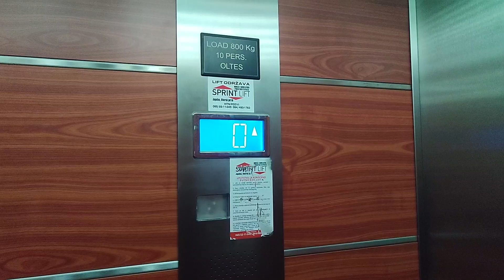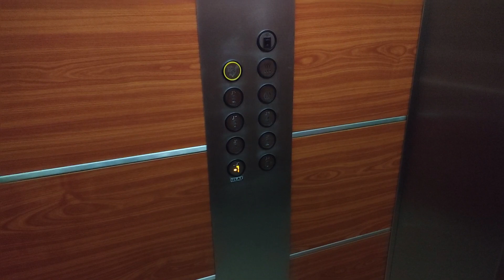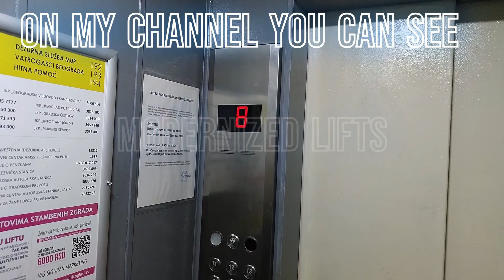Interesting but terrible Oltes MRL traction lift - Čočetova 9 - Jagodina, Serbia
Video taken:17th of February 2024

Video 9/14 from Jagodina

This is probably the most interesting newer lift in Jagodina...

This one was definitely better than I expected it to be, but its still pretty horrible, at least its not a hydraulic...

The buttons have that older  look and feel to them which I really like, but I guess that their quality is not the best since the 5th floor button is already broken...

The cab reminds me of Soviet lifts for some reason

---Lifts---
Manufacturer: Oltes
Installed in the 2000s
Stops: 7(-1,0,1,2,3,4,5)
Capacity: 800 kg/10 persons
Type: MRL traction
Speed: 1 m/s
Lift rating: 5.5/10
Ride quality: 8/10